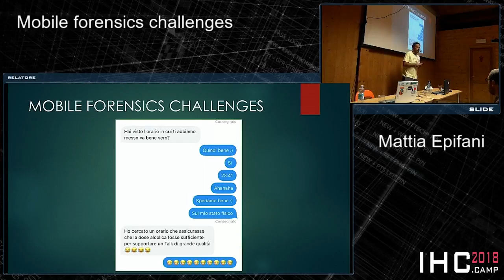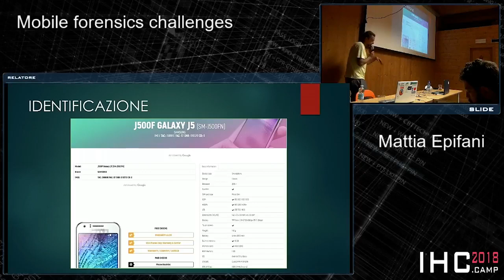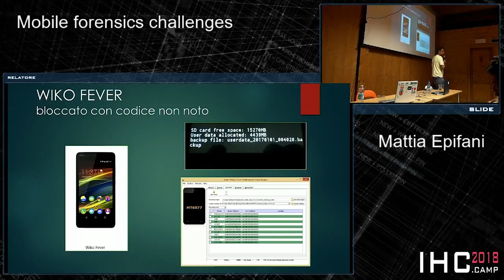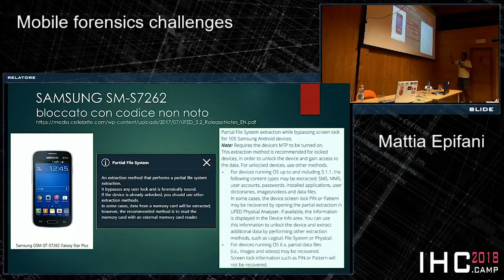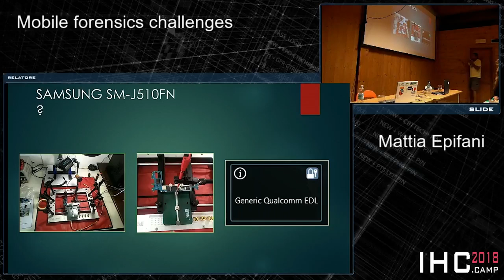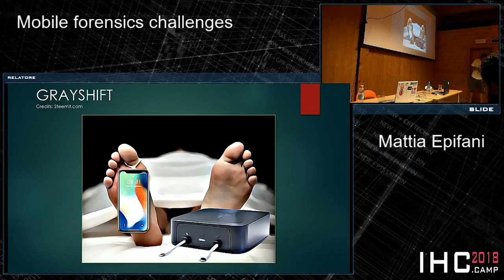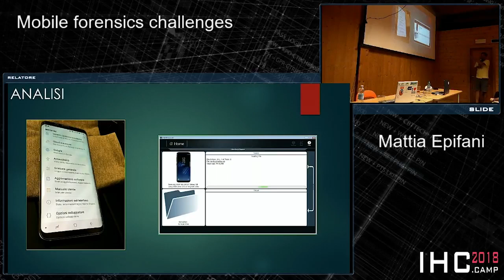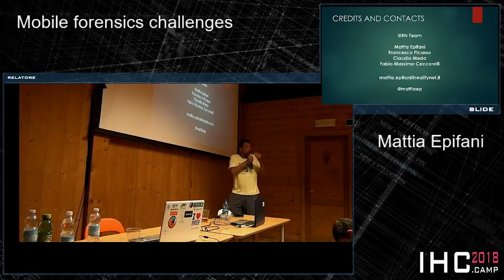Mattia Epifani - Mobile Forensics Challenges